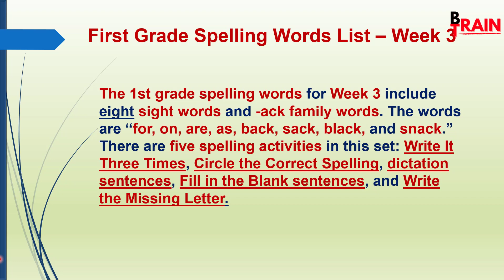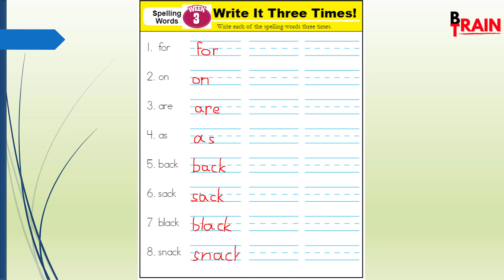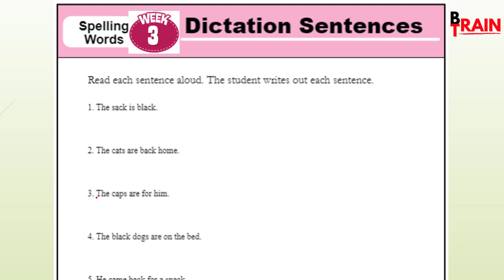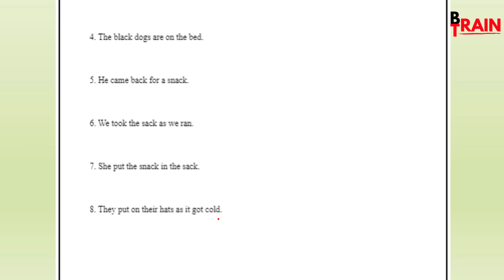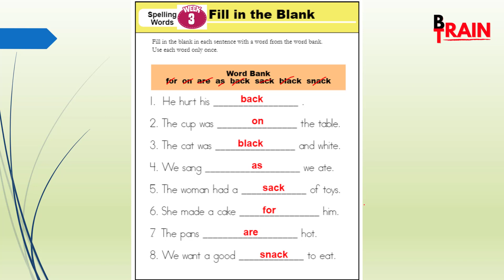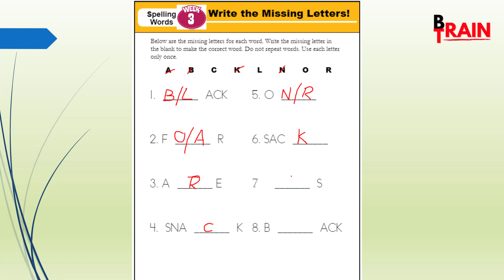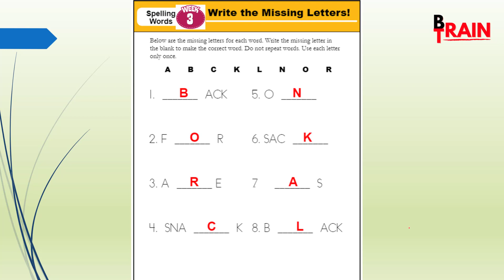Dictation Words | Spelling Words 1st Grade - Week 3 | -ack Family Words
English Lesson Plan for Class 1 dictation words Week 3 so you may get some help if needed to make your lesson effective: You can choose 8 eight words to write three times each, Choose the right spelling word, Write sentences, and use  them for dictation, Write the missing letter and Fill in the blanks. Dictation words for class 1 to practice, to learn spelling words, you can use this plan. There are -ack family words also. Learn 1st grade spelling words. It's one of Teachers' Lesson Plans.